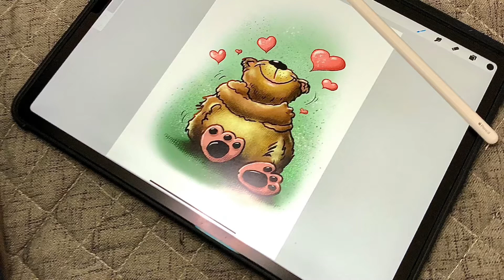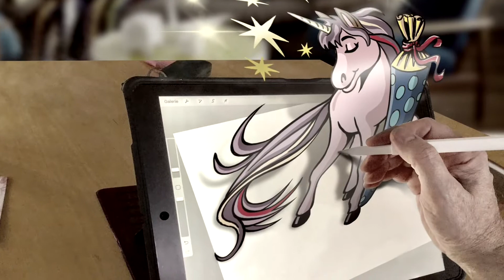Digital artwork for geschenkplanet.de